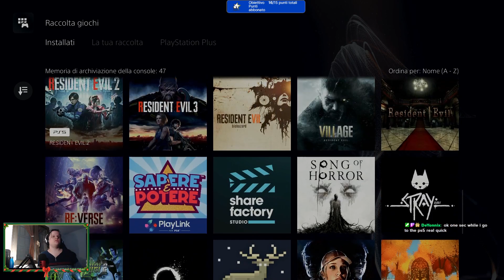🎅🏻 H.P Lovecraft difficulty, resetting chapter after every death + some races on 🎅🏻 | !b